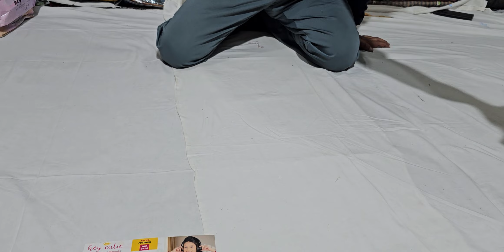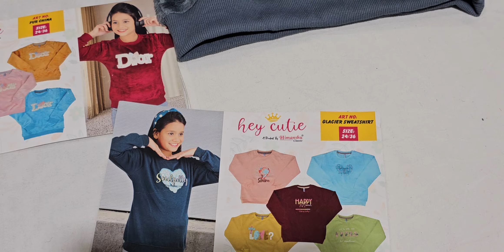Fancy top badiya top mst cuty #9468015981